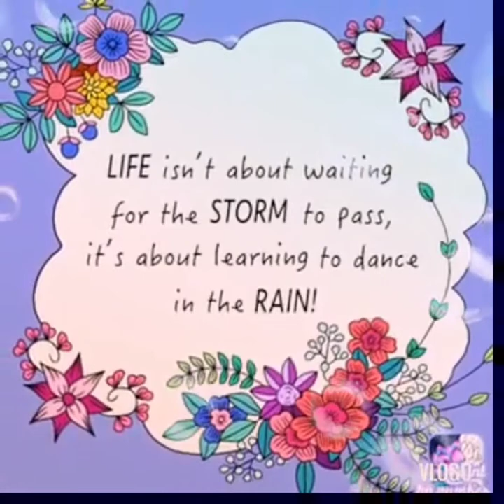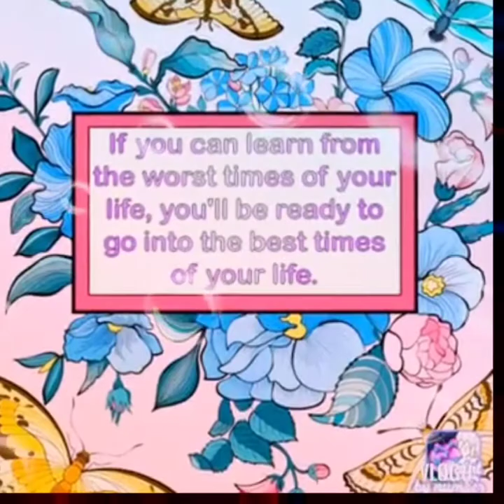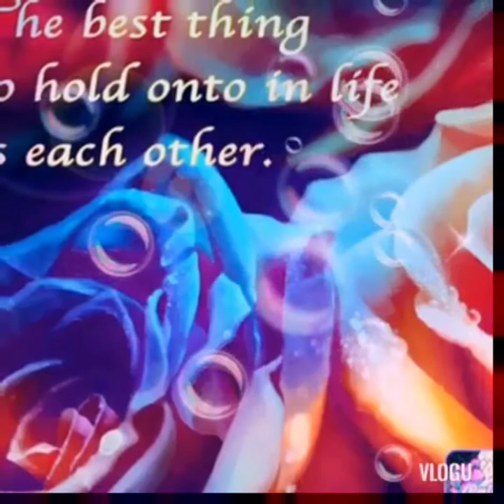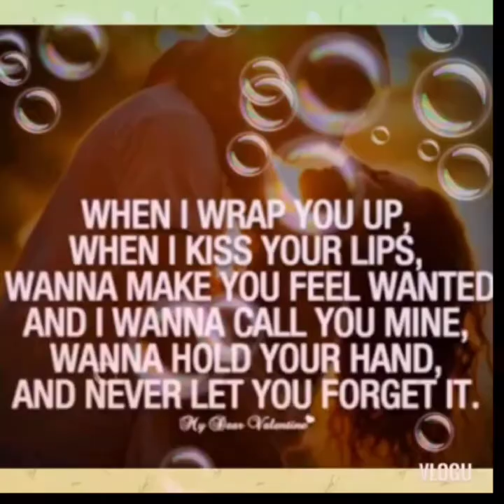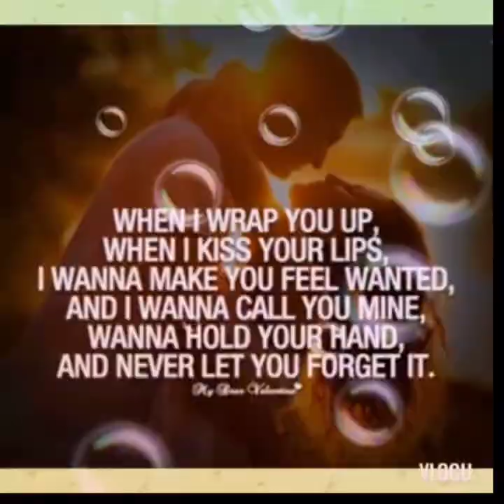One Of My Habbits When Im Alone And When I Get Tired. I Love Doing This 😘